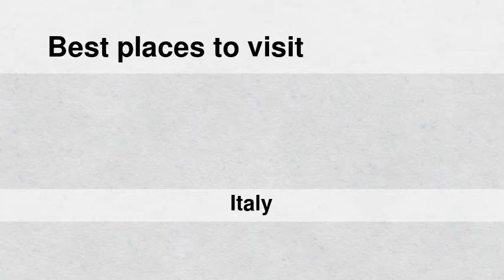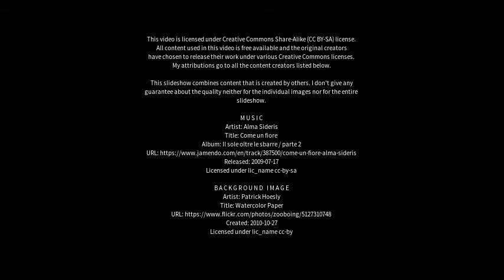Best places to visit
Best places to visit - Avezzano (Italy) Best places to visit - Slideshows from all over the world - City trips, nature pictures, etc.